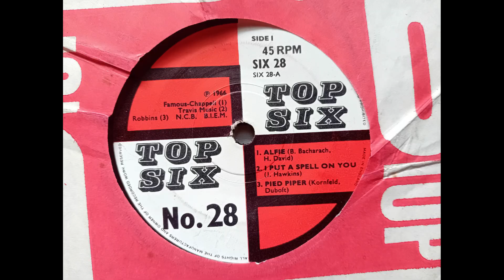I Put A Spell On You - Unknown from Top 6 EP (1966 SIX 28 - 2 of 6) Vinyl rip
Cover of the Screamin’ Jay Hawkins track as performed in 1966 by The Alan Price Set.